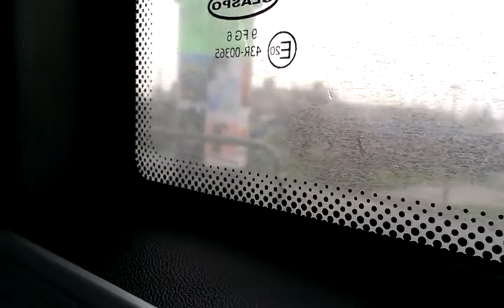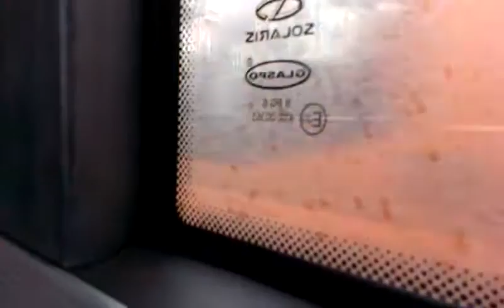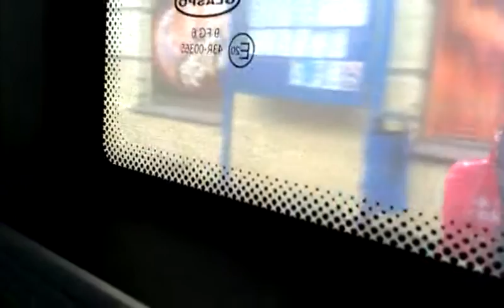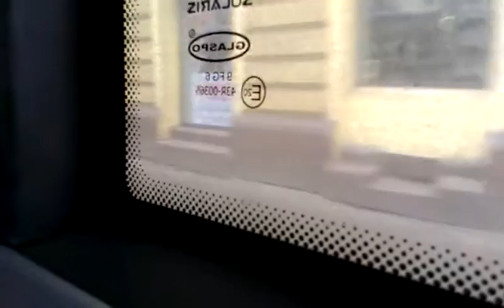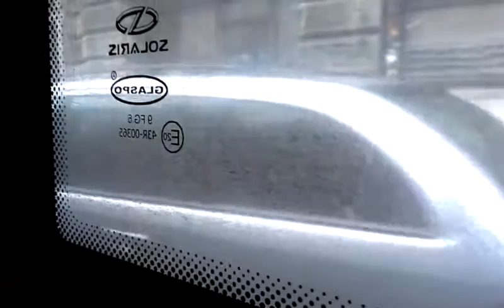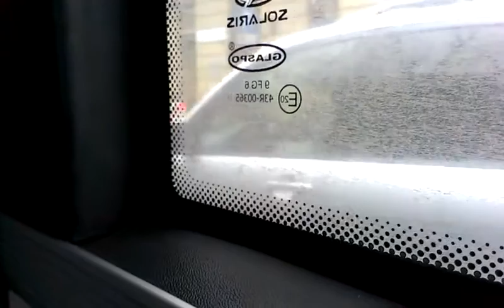Solaris Urbino 18 III BR724 - MPK Kraków [Przejazd, 184] [$]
Info:
Producent: Solaris Bus and Coach S.A
Model: Urbino 18 (3 gen.)
Rok produkcji: 2006
Linia: 184 (zwykła)
Silnik: DAF PE228C (310KM)
Skrzynia biegów: Voith Diwa 4 (D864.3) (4)

Przejazd U18 między przystankami "Centrum Kongresowe" - "Starowiślna". Przepraszam, że nie po lewej stronie i bliżej tyłu.

Ps. Ajj telefon na końcu zadzwonił xD